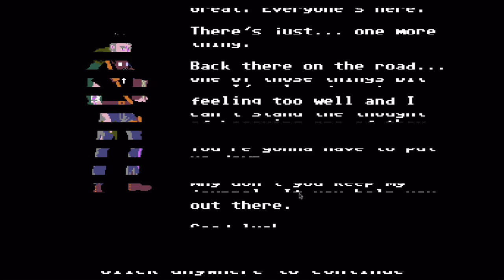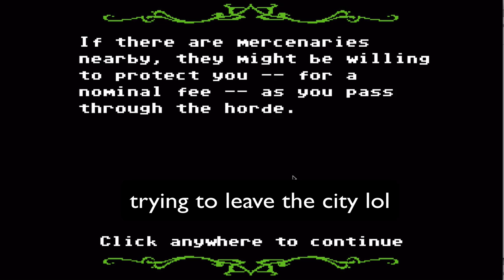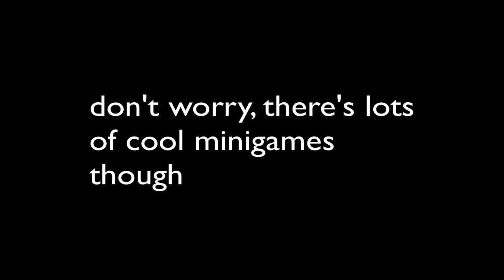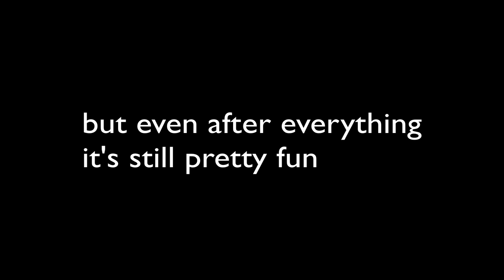The Organ Fail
I've recently been buying lots of games on steam due to the summer sale. expect more montages like this as summer progresses.